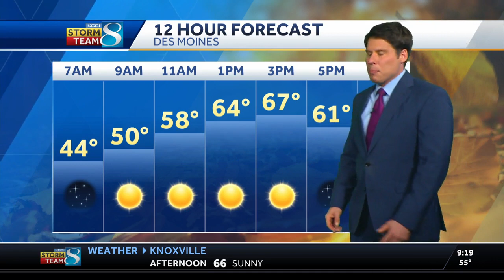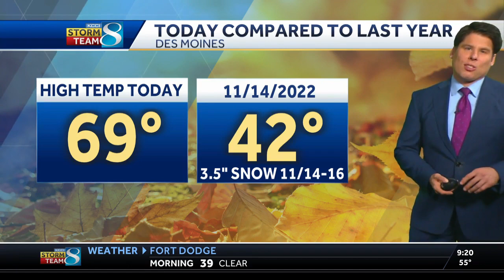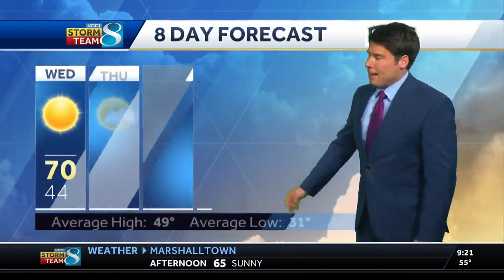Iowa weather: Warm and windy week